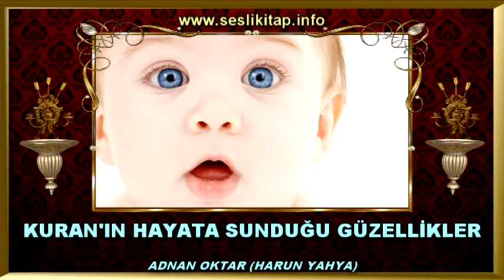Müminler Güvenli Mekanları Tercih Ederler